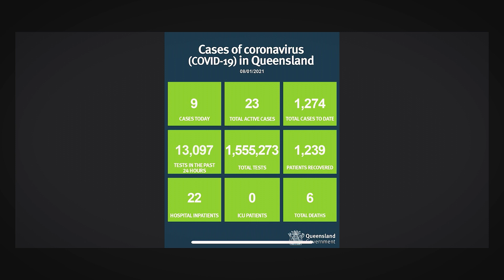Sunday Special | Shaun, Josiah, Danny, & ED | TaD #15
Join us for a special episode of Today at Dunamis! Joining us on tonight's episode is Shaun, Josiah, Danny, & ED!

🙏 If you've made the decision to accept Jesus into your life follow the link below and one of our pastors would love to talk with you